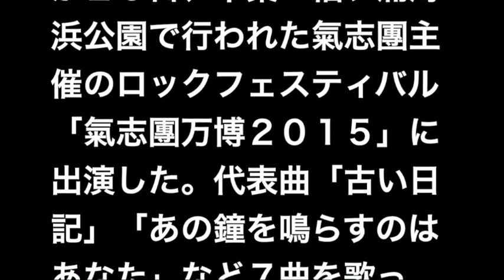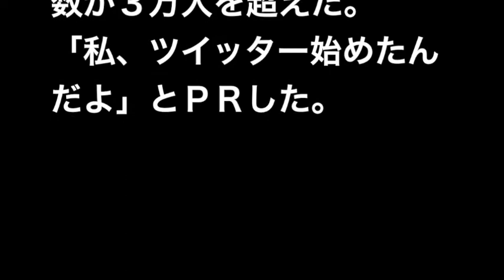【音楽・フェス】和田アキ子「夢のある明るい日本に」氣志團万博出演！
J.O.R.NEWS73 音楽、芸能、エンタメ、オカルト、スポーツを中心にアップしていきます。御登録よろしくお願い致します！

芸能、エンタメ、スポーツ、総合NEWS

芸能、ゴシップ、エンタメニュース、オカルト、都市伝説、総合ニュース

　　　●サイト名⇒［ギャグ］素材-無料音楽素材 煉獄庭園

　歌手和田アキ子（６５）が２０日、千葉・袖ケ浦海浜公園で行われた氣志團主催のロックフェスティバル「氣志團万博２０１５」に出演した。代表曲「古い日記」「あの鐘を鳴らすのはあなた」など７曲を歌った。

　観客に「夢のある明るい日本にしてほしい。ビックママ（和田）はそう願ってます」と呼び掛けた。同フェスティバル出場は２年連続２度目。「終わった後は早くビール飲みたい」と笑顔を見せた。

氣志團万博2015 / 何かが起こる!? GACKT、ゴールデンボンバー、聖飢魔Ⅱ、ももいろクローバーZ、氣志團 他

【エビ中】伝説の氣志團万博2013「放課後ゲタ箱ロッケンロールMX」他 (※一部無音)【私立恵比寿中学】

「氣志團万博2015 ～房総！抗争！天下無双！妄想！狂騒！大暴走！～ Presented ｂｙ シミズオクト」TRAILER